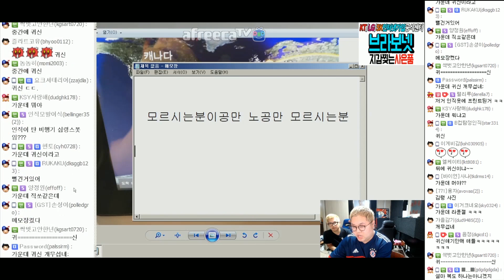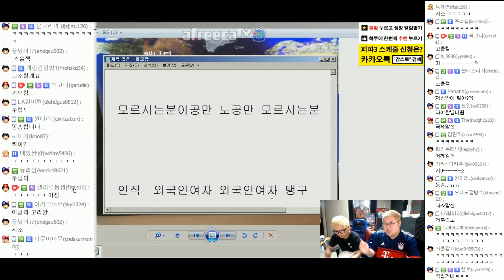감스트 : 떨리는 입국심사부터 독일 뮌헨샵 쇼핑, 스페인 관광 명소 탐방까지! | 스페인 여행기 #1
엘 클라시코 직관을 위한 그들의 6박 8일 스페인 여행기!
떨리는 입국심사부터 독일 뮌헨샵 유니폼 쇼핑,
구엘 공원, 가우디 성당 등 스페인 관광 명소 탐방까지!